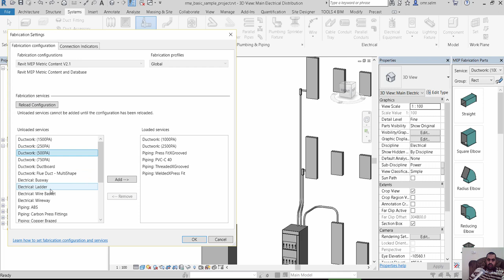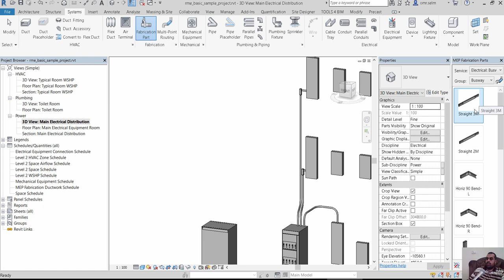busway in revit